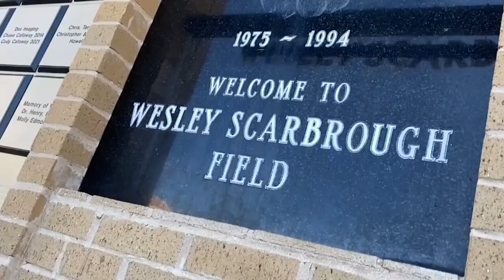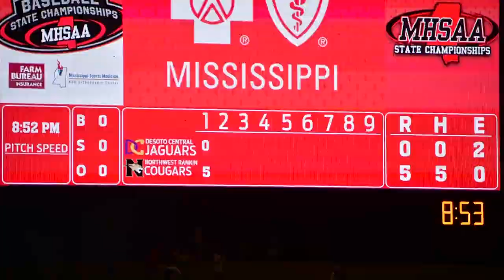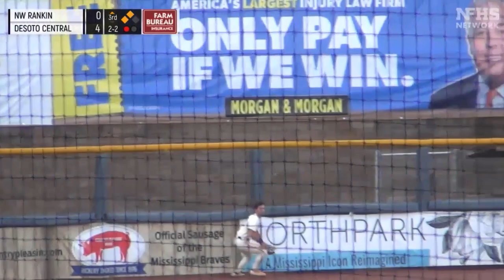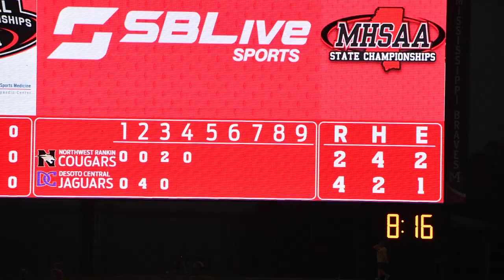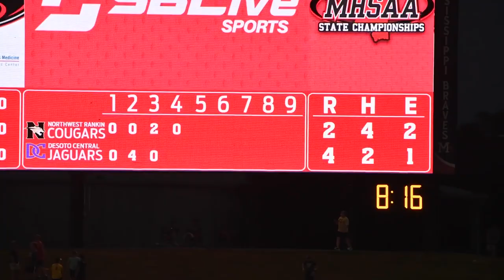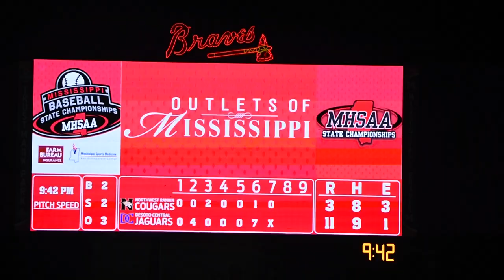Redemption: The Finale (Part 1)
Docu-series following the 2022 NWR Baseball team. Episode 6 is centered around games 1 & 2 of the State Championship series versus the Desoto Central Jaguars.

Produced by Peyton Manning and NWR Productions